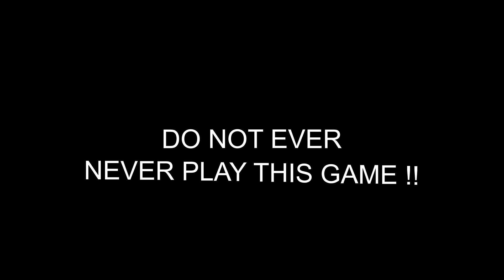World of Tanks 8 kills SkodaT50 gameplay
gameplay
skoda T50